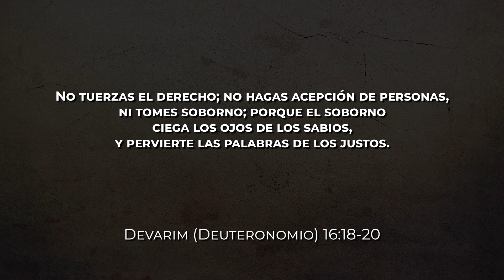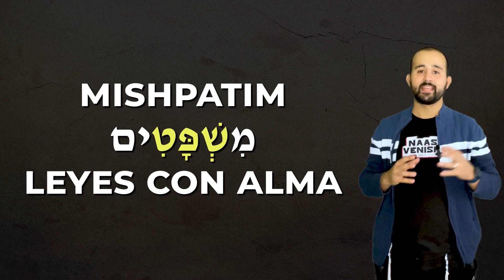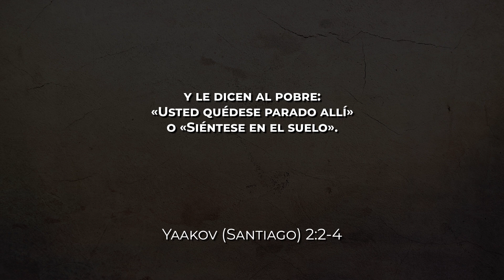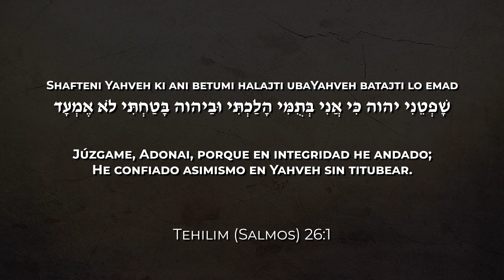📜 Curiosidades de la parashah - SHOFTIM #48 👨🏻‍⚖️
Shalom a todos, sean bienvenidos a este estudio sobre la PARASHAH

💡 BINANCE:
Dirección de deposito:
TBHsKS1tAhEipfdHQ3cyVZ4MWxPiEFsjDH
Red: TRC20